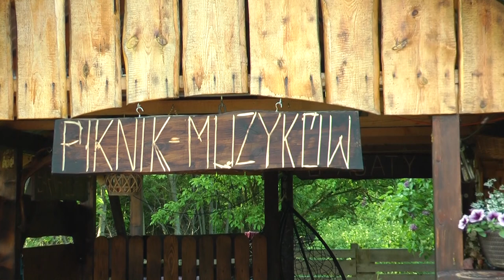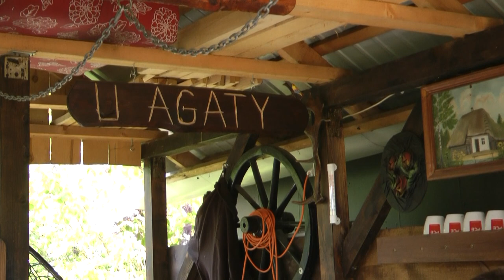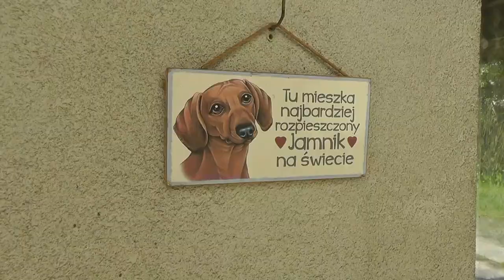Piknik Muzyków - Dąbrowa Tarnowska - 20 maja 2023 r. - cz. 2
Relacja z towarzyskiego spotkania muzykantów z okolic Dąbrowy Tarnowskiej i nie tylko.
W tej części zespół muzyczny wykonał wiele znanych, niejako kultowych utworów, które często były grywane w naszych okolicach podczas wesel, zabaw tanecznych oraz różnych imprez.